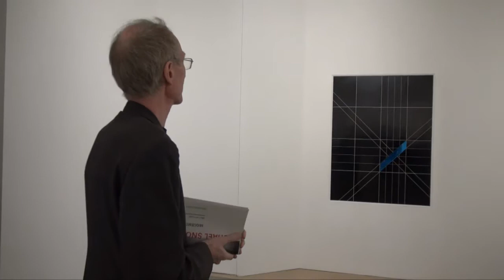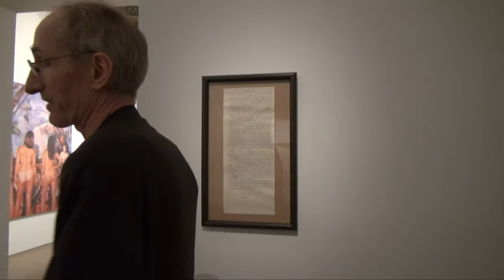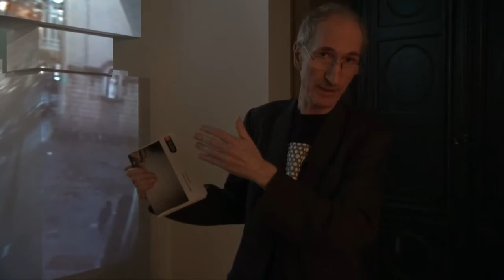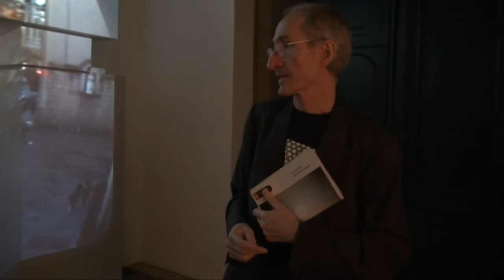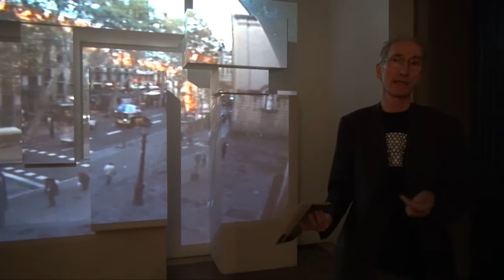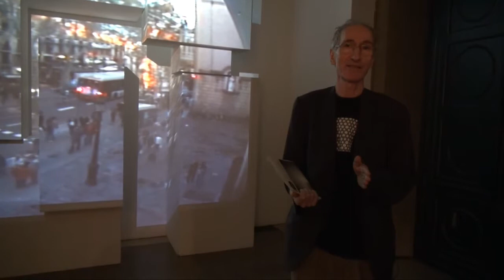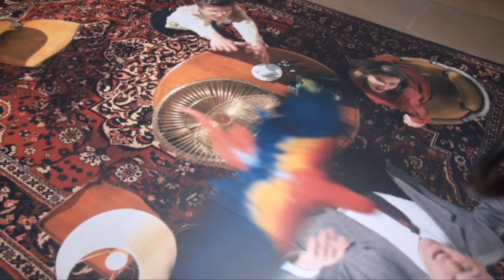Visita guiada a l’exposició "Michael Snow. Seqüències" a càrrec de Juan Bufill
Michael Snow. Seqüències. Programa d’activitats

Visita guiada a càrrec de Juan Bufill

Poeta. Recentment ha publicat Antinaufragios (Vaso Roto). Ha desenvolupat una àmplia tasca en fotografia, cinema experimental, vídeo i televisió. Va ser creador i guionista de l’innovador programa de TV3 Arsenal. Crític d’art, cinema i música, comissari i organitzador d’exposicions.

Dimecres 14 d’octubre de 2015

Sala d’exposicions